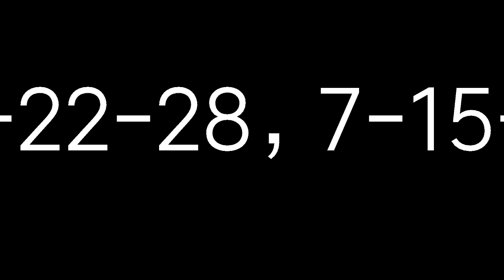11月11日今彩539必勝三星獨碰預測號碼